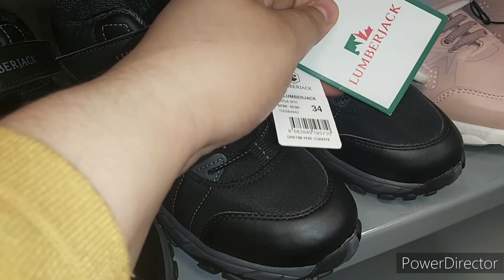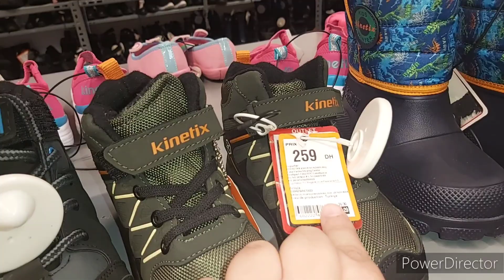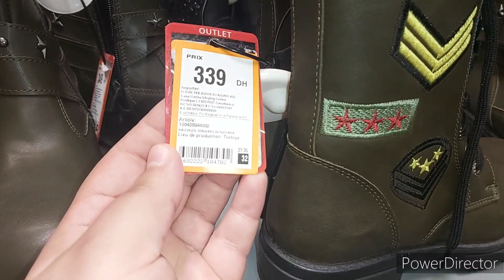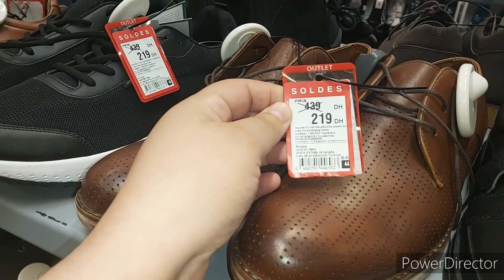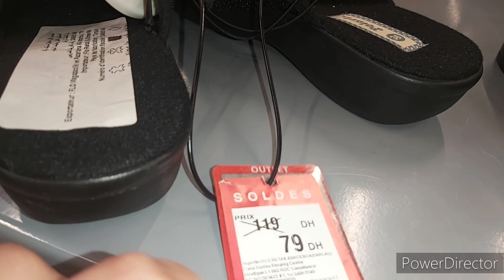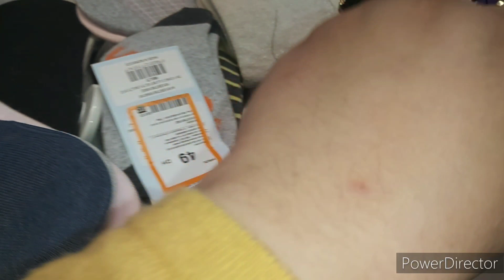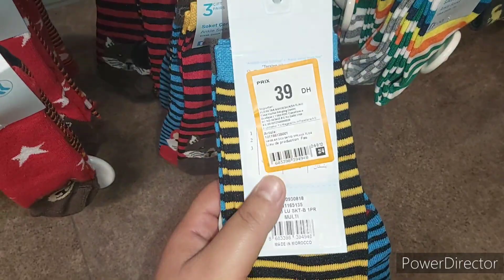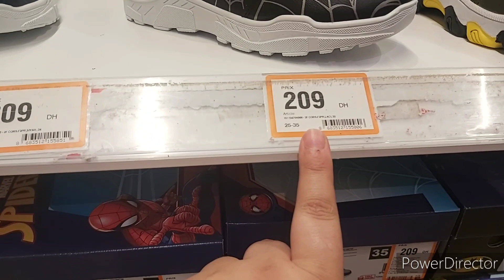عااجل🔥هميزات رائعة عند فلوflo خلاص الحداء ألأول والتاني بالمجان سارعوااا الكمية محدودة🥰🥰🏃‍♀️🏃‍♀️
جديد تخفيضات مرجان 😍 هميزات رائعة.  Marjane

Marjane, catalogue_Marjane,تخفيضات مرجان هميزات رائعة 💥 جولة في مرجان
عاجل تخفيضات مرجان أثمنة خيالية 🤩 - Marjane